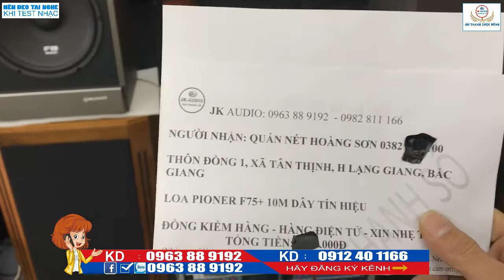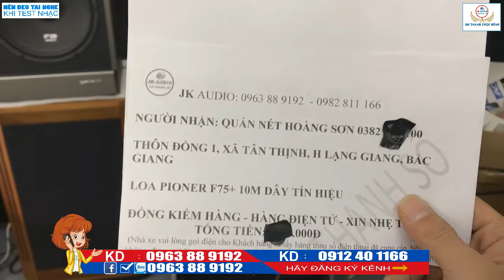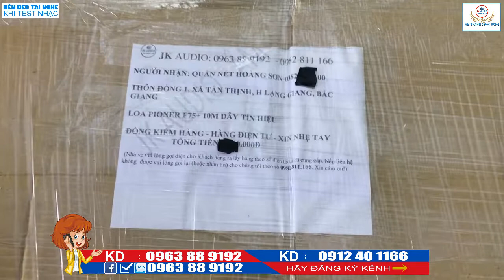Loa PIONEER F75 về với anh Sơn BẮC GIANG:JK Audio 0963 88 9192 - 0912 40 1166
Loa PIONEER F75 xứng đáng là Nữ Hoàng dòng nhạc trữ tình, loa bass 30 nên chất âm cực rộng vào sâu, loa phù hợp cho phòng hát gia đình, phòng trà có diện tích từ 25-40m2
cùng JK audio trải nghiệm chất âm của sản phẩm Loa Pioneer F75 này nhé